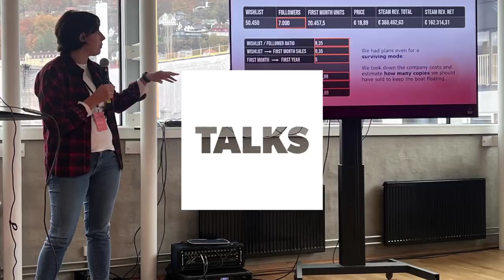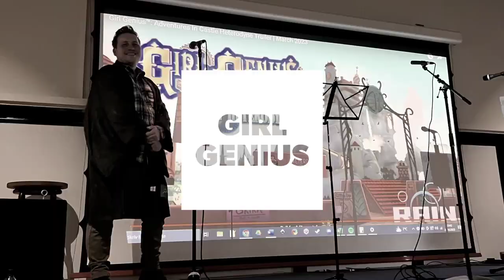Konsoll 2023 - Business + launch party for Rain Games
Konsoll is the premier Norwegian gaming conference. On the first day of the conference there is a closed industry day. Here we soft-pitched our upcoming reef-builder "Life Below" for the very first time!

Here some impressions from the day, including a visit ro Spillhuset in Bergen, and the launch party for Teslagrad 2 and Girl Genious